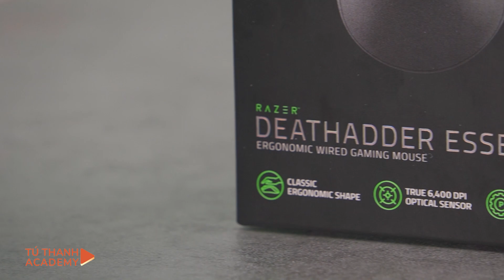[Sản phẩm học viên quay dựng] Trên tay Chuột Deadthader Essential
Sản phẩm học viên lớp quay dựng video chủ đề Review - Trải nghiệm sản phẩm Chuột Deadthader Essential
🔥Tham gia khóa học Quay - Dựng video cơ bản với Tú Thanh tại Hà Nội

✌️My Gear:✌️
➡Sony a6300
➡Sony A7
➡Sony A7III
➡Mavic Air
➡Rode Pro Mic
➡Ronin S